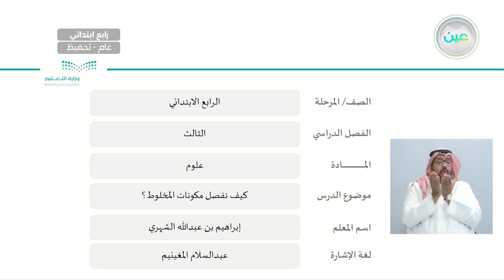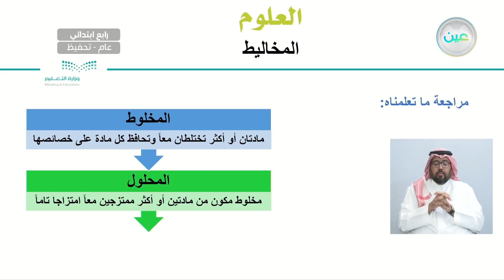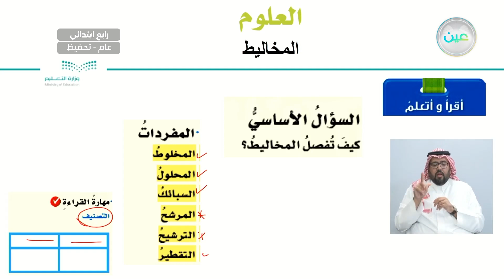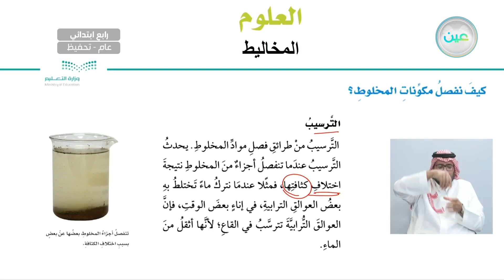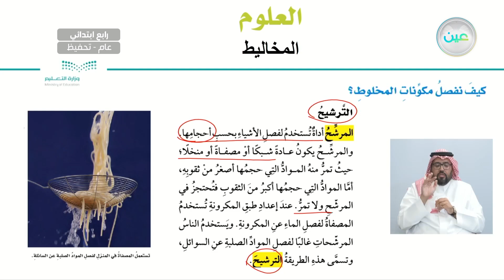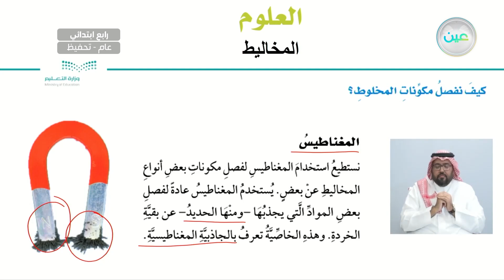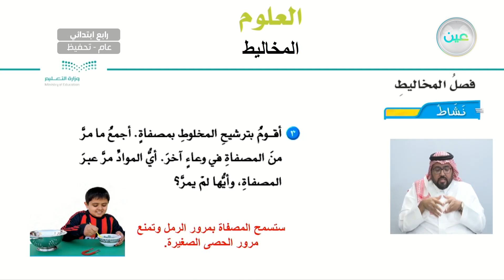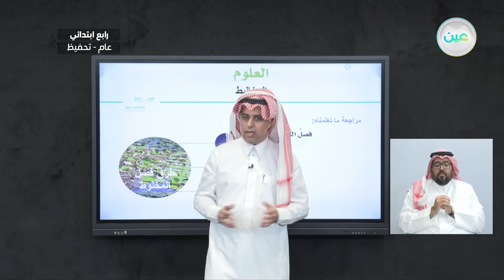كيف نفصل مكونات المخلوط؟ - العلوم - رابع ابتدائي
الحصة الخامسة - الأحد - الأسبوع الرابع - رابع ابتدائي04